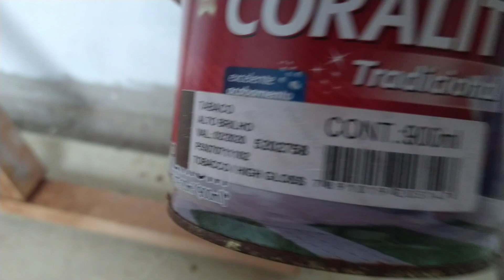CASINHA FEITO COM RIPAS DE MADEIRA PARA COLOCAR SUCULENTAS